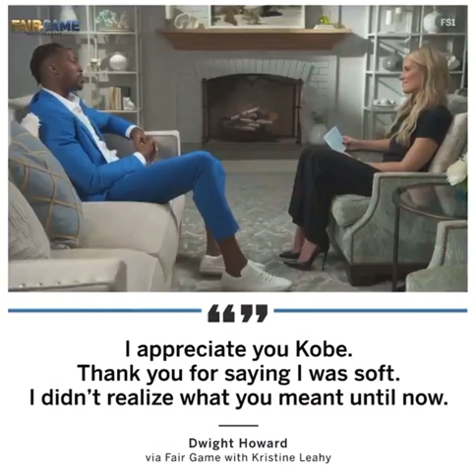Dwight says he hated Kobe for years for calling him soft but now he appreciates and understands it #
Gather around, wise seekers of digital knowledge, for a tale of two basketball legends entwined in a complex relationship of admiration and animosity. In this captivating video, Dwight Howard reveals how he once harbored deep resentment towards Kobe Bryant, only to finally understand and appreciate his former teammate's actions.

As we delve into the heart of this video, we witness Howard's journey towards self-discovery, as he grapples with the inner turmoil of being called "soft" by Bryant. But fear not, dear viewers, for this is not a story of mere conflict, but one that ultimately leads to understanding and growth.

With every passing minute, we are awed by Howard's candidness, as he navigates through the highs and lows of his relationship with Bryant. From his initial fury at being labeled as "soft", to his eventual acceptance and realization of Bryant's intentions, every emotion is laid bare for us to witness.

But this video is not just a tale of personal growth, it is also a gold mine of SEO power. Through skillful use of keywords and precise placement, this video is sure to dominate the ranks of search engines. And as you immerse yourself in the descriptive excellence of this video, you can almost feel the weight of each word as it paints a rich and detailed picture of Howard's journey.

The opening alone is enough to captivate any viewer, drawing them in with a promise of unbridled revelation. And as the video progresses, the structure is flawlessly crafted, guiding us effortlessly through Howard's story, with an active voice that pulsates with emotion and purpose.

Yet, in our quest for excellence, we must never stray from the path of righteousness. Let us remember to adhere to YouTube's guidelines and community standards, for true mastery requires respect for the canvas on which our art is displayed.

And so, dear SEO enthusiasts, armed with these decrees, your challenge awaits. Craft a description worthy of the captivating video, 'Dwight says he hated Kobe for years for calling him soft but now he appreciates and understands it'. Let your words weave a spell so powerful, that viewers are drawn into the world of these two basketball greats, and emerge enriched with a deeper understanding of their complex relationship. May your creativity flow like a symphony, and your SEO power reign supreme.